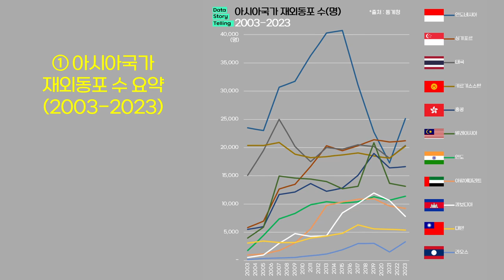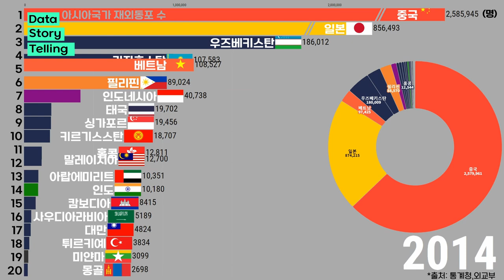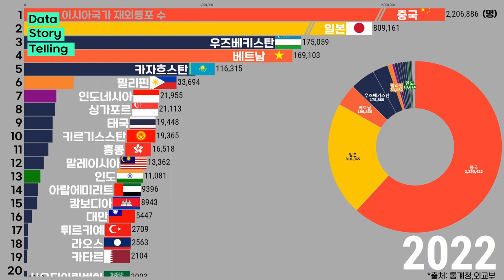0931 아시아국가 재외동포수(2003-2023)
아시아국가 재외동포수 (2023년 기준)
1.   중국   2,109,727명
2.   일본   802,118명
3.   베트남   178,122명
4.   우즈베키스탄   174,490명
5.   카자흐스탄   121,130명
6.   필리핀   34,148명
7.   인도네시아   25,153명
8.   싱가포르   21,203명
9.   태국   20,353명
10.   키르기스스탄   20,229명
11.   홍콩   16,604명
12.   말레이시아   13,152명
13.   인도   11,360명
14.   아랍에미리트   9,227명
15.   캄보디아   7,800명
16.   대만   5,392명
17.   라오스   3,291명

*출처 : 통계청,외교부
*대상 : 재외동포(재외국민,외국국적동포)
*단위 : 명
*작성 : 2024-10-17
*재외국민: 대한민국 국민으로서 외국에 체류(체류자)하거나 영주권을 취득한 사람(영주권자)
*외국국적동포(시민권자): 외국국적을 보유하고 한민족의 혈통을 지닌 사람으로서 외국에서 거주·생활하는 사람
 - "체류자"라 함은 대한민국 국민으로서 외국의 일정한 지역에 계속하여 90일 이상 체류하고 있는 사람을 말하며, 일반 여행자와 구별한다. 또한, 「재외동포현황보고규정」의 분류 상 "체류자"는 영주권 미취득자를 포함하며 영주권자와 구별한다. "체류자" 중에서 "유학생"이라 함은 외국의 학교(초·중·고·대학교)에 취학하고 있는 사람을 말한다.
 - "영주권자"라 함은 외국의 영주권 또는 그에 준하는 장기체류허가를 취득한 사람을 말한다.